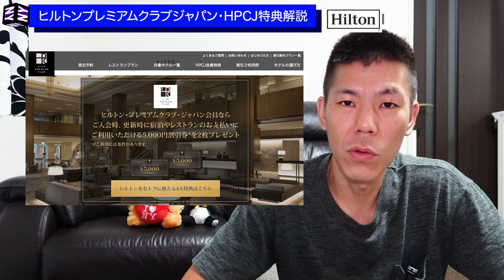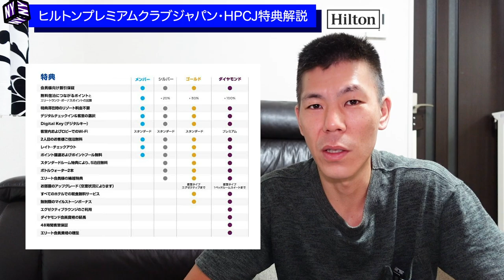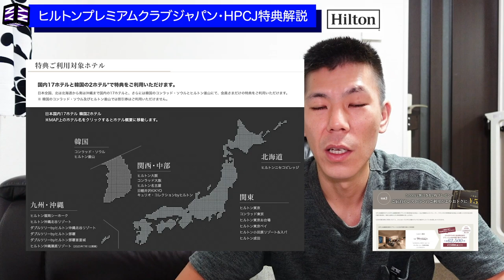【ヒルトン】ヒルトンプレミアムクラブジャパン/HPCJとは？お得な入会方法も解説!!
ヒルトンプレミアムクラブジャパン/HPCJの解説です。ヒルトンホテルによく宿泊する方ならお得となっていますのでまだ入会されていない方はぜひ検討してみてください。

✅セゾンアメックスプラチナ/プラチナビジネスクレジットカードのHPCJキャンペーンはこちら

✅ANAステータスのHPCJキャンペーンはこちら

✅ダイナースクラブクレジットカードのHPCJキャンペーンはこちら

✅ヒルトンプレミアムクラブジャパン/HPCJ利用可能ホテル

ヒルトン東京
コンラッド東京
ヒルトン東京お台場
ヒルトン東京ベイ
ヒルトン小田原リゾート＆スパ
ヒルトン成田
ヒルトンニセコビレッジ
旧軽井沢KIKYOキュリオ・コレクションbyヒルトン
ヒルトン名古屋
ヒルトン大阪
コンラッド大阪
ヒルトン福岡シーホーク
ヒルトン沖縄北谷リゾート
ダブルツリーbyヒルトン沖縄北谷リゾート
ダブルツリーbyヒルトン那覇
ダブルツリーbyヒルトン那覇首里城
ヒルトン沖縄瀬底リゾート

海外
コンラッドソウル
ヒルトン釜山

【目次】
00:00　今回の動画について
01:07　ヒルトンプレミアムクラブジャパン/HPCJ特典
01:37　宿泊25%オフ特典
02:18　レストラン、バー、ラウンジ、ルームサービス、ミニバー割引特典
02:58　5000円分の割引券2枚特典
03:30　バースデーケーキ特典
04:05　シルバーステータス特典
05:32　ヒルトンプレミアムクラブジャパン/HPCJの対象ホテル
06:16　お得な入会方法

これからセゾンアメックスプラチナ/プラチナビジネスクレジットカードを発行検討されている方へ

☑️使用機材